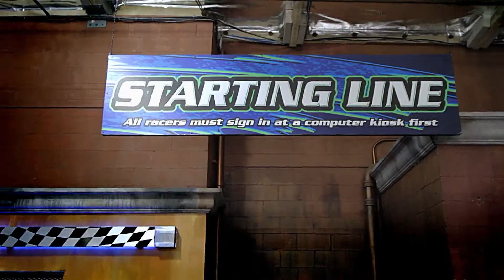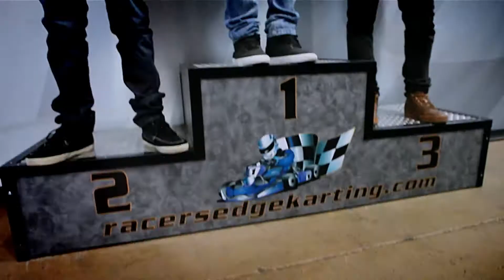DJ Erick Rincon vs DJ Otto vs Sheeqo Beat | Dub Latino | mun2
Desafio el la Pista: 3Bal MTY race against each other.